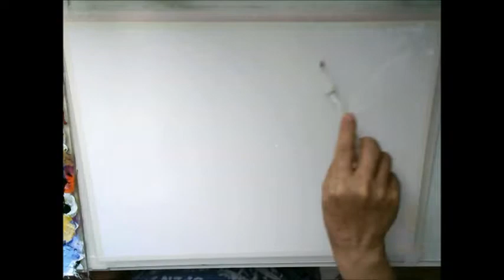ENTARDECER BUCÓLICO AO SOM DE TCHAIKOVSKY